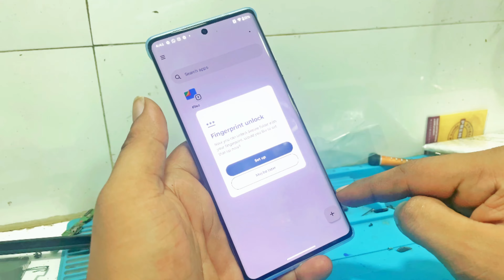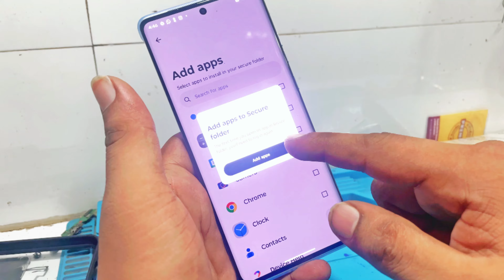How to Lock Apps on Motorola Edge 50 Fusion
motorola edge 50 fusion me app lock kaise lagaye / moto edge 50 fusion app lock

Moto edge 50 fusion app lock setting
motorola edge 50 fusion app lock Kaise Kare
motorola edge 50 fusion me app lock kaise kare
motorola edge 50 fusion me app lock kaise lagaye
moto edge 50 fusion app lock
motorola edge 50 fusion app lock setting
motorola edge 50 fusion app lock fingerprint
moto edge 50 fusion me app par lock kaise lagaye
moto edge 50 fusion tips and tricks
moto edge 50 me app lock kaise lagaye
motorola edge 50 fusion
motorola edge 50 fusion me app lock kaise kare motorola edge 50 fusion me app lock kaise lagaye

instagram link :-I'm on Instagram as x_tech__rehan_x. Install the app to follow my photos and videos.